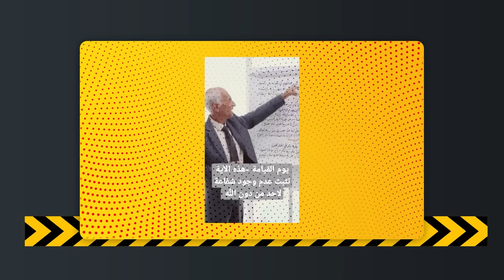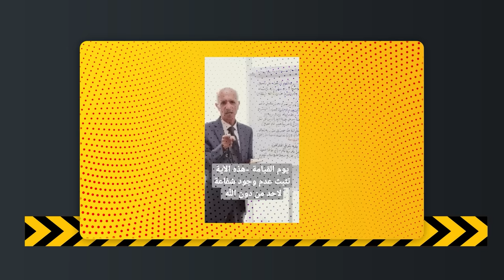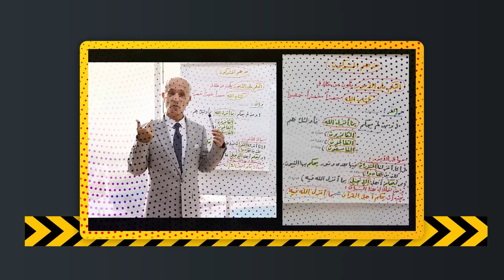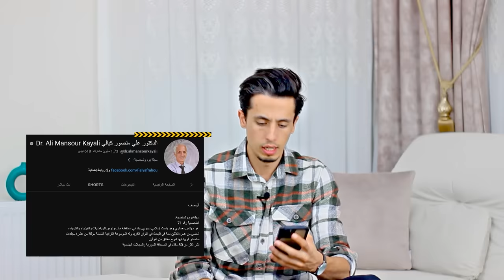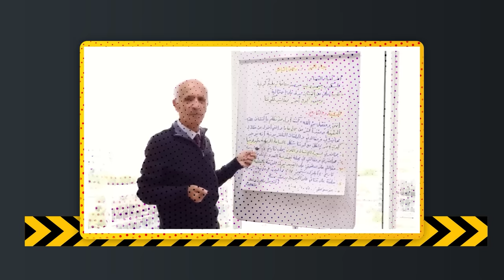ما وراء كواليس علي الكيالي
أيها الجميل، استمع لكتابي الشخصي - من زاوية مختلفة - عبر تطبيق ستوري تيل، قم بتحميله من الرابط ادناه : 😉❤️

ستحصل على خصم بقيمة 60% بتسجيلك الان
العرض ساري طيلة الشهر الحالي

أتمنى لكم وقت مليء بطاعة الله 🌹

✥ مواقع التواصل الاجتماعي:

mohammed_ghanayem